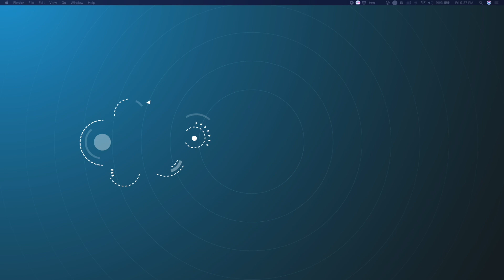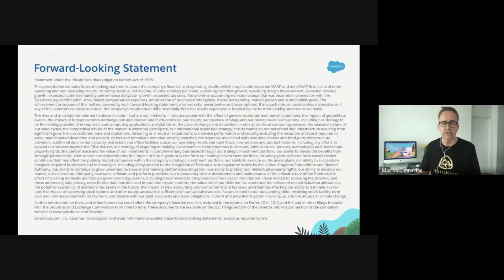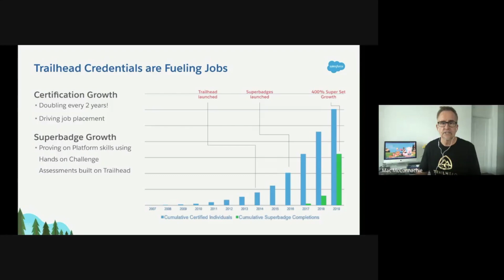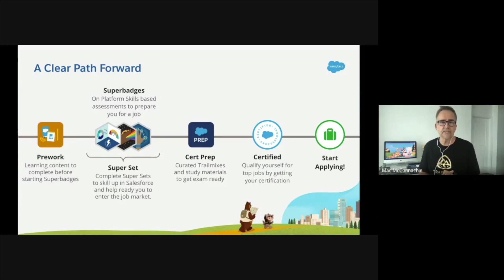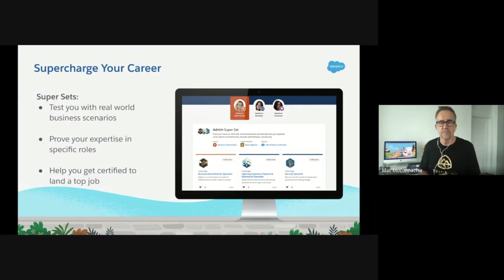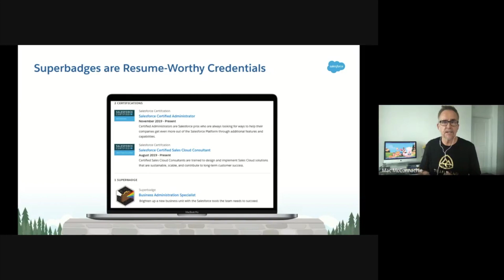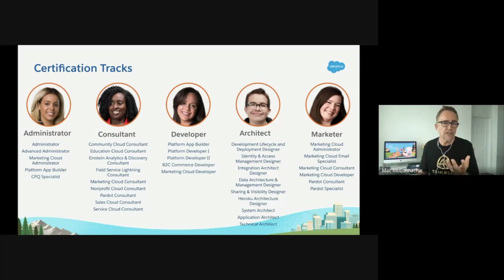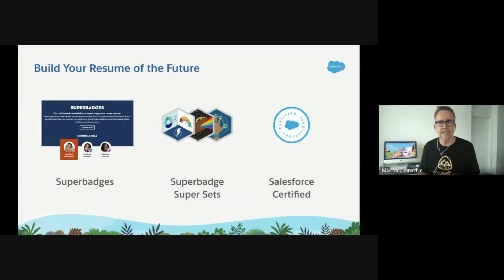Build Your Resume of the Future with Superbadges and Certifications